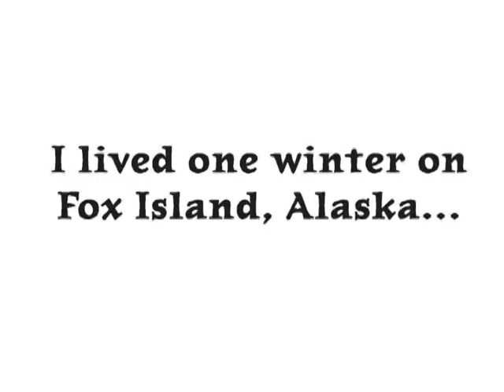"My Wilderness- An Alaskan Adventure" (picture book trailer)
Award-winning author/illustrator Claudia McGehee's new picture book tells of a father and son adventure story set in remote turn-of-last-century Alaska. Follow nine year old Rocky as he explores the wild beauty of Fox Island near Seward.

"My Wilderness- An Alaskan Adventure" (Little Big Foot/Sasquatch Books, Seattle), available March 3, 2015. Historical fiction for ages 5 and up.